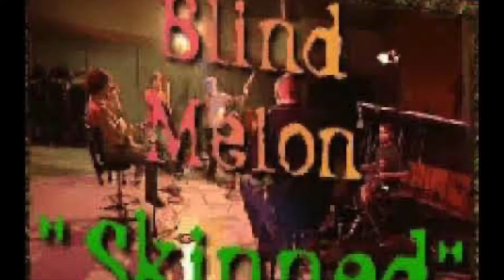Skinned Blind Melon Guitar Lesson ❤️ All parts of this Acoustic Song from their 2nd album Soup ✌🏻🎸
A tongue in cheek song about infamous Serial Killer Ed Gein by the brilliant Blind Melon. Rogers Stevens played the Acoustic Guitar on this. Or he did live.

Guitar Lessons online with me, one to one. Enquiries -